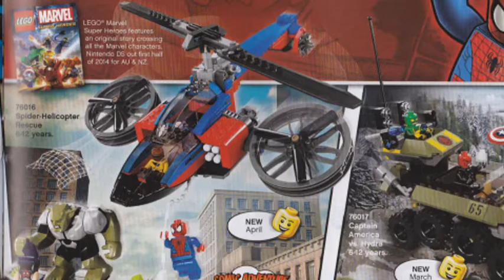Pics Of New Lego Marvel 2014 Sets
News pics finally released